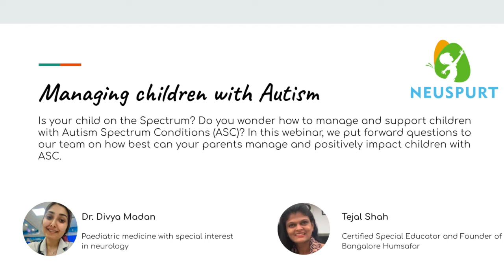Managing Children with Autism Spectrum Conditions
Autism is a complex neurodevelopmental condition that affects the way a child communicates and relates to the world around them.

Autism is described as a spectrum condition, which means that children with autism can be affected to different degrees; some severely, and others in more subtle ways. Children with autism can be affected by a range of impairments, having trouble with social interactions, difficulty with developing imagination, difficulty interpreting and using non-verbal and verbal communication in social contexts, etc.

Listen to the experts’ talk about the easy to implement strategies for supporting children with ASC and managing their behaviour.

We have invited two experts to talk about easy to implement strategies for supporting children with ASC and managing their behaviour at our virtual event on 30th March 2022. These speakers are:

1. Dr Divya Madan, Paediatrician at JK Lon Hospital, Jaipur. Having a special interest in neurology, she aspires to become a dedicated Paediatric neurologist and educate parents about their child’s
developmental concerns, and

2. Tejal Shah, Special Educator and Founder of Bangalore Humsafar. She is a proud mother, has spoken at the United Nations (UN) and a Certified Special Educator. She is the Founder of Bangalore Humsafar, a parent support group & Happiness is Khushi. She is honoured with Torchbearer of DSFI award 2021, The Best Educator
award in 2020 & An Excellence Award in 2019 to name a few.

Parents need to remember “What we sometimes see as a failure to behave properly, is actually an inability to communicate properly.”

The event will be a panel discussion, moderated by Sai Ranjani Arun, CFO at Tllid | Find your trusted carer